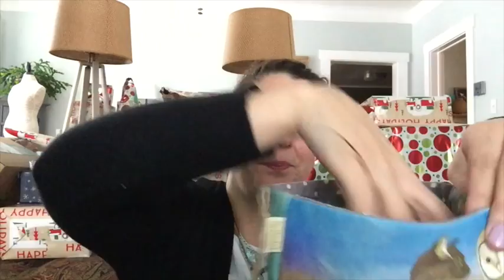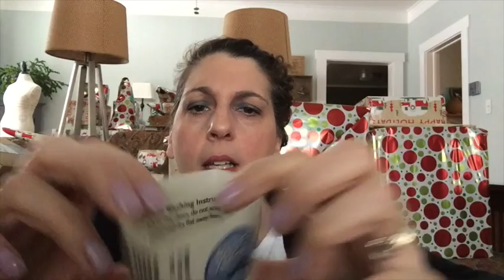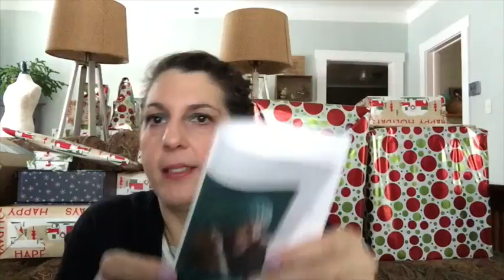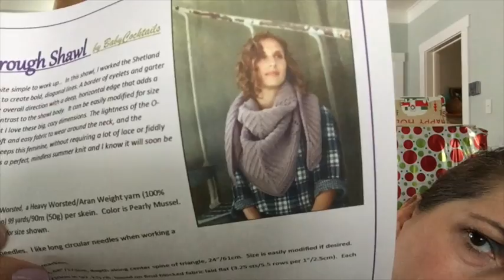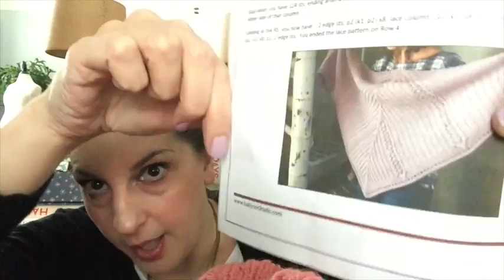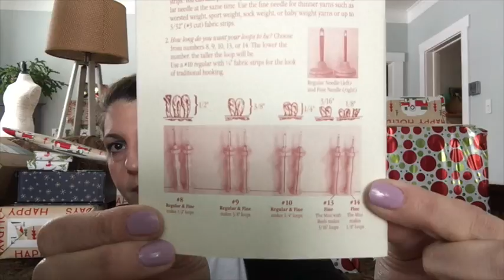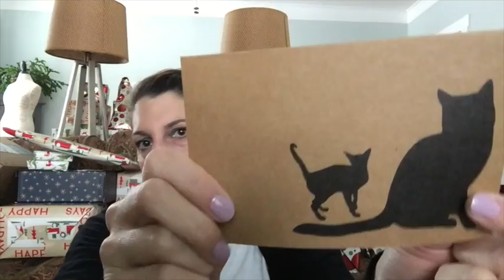Handmade by Lorelei the Podcast: Ep. 53